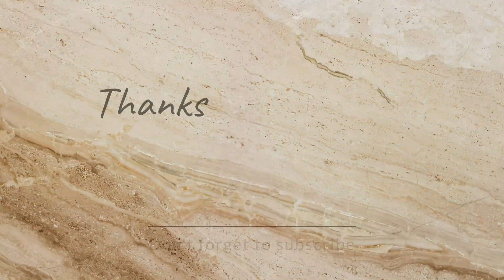🌙Ramadan✨️special ❤️lemon juice recipe✨️